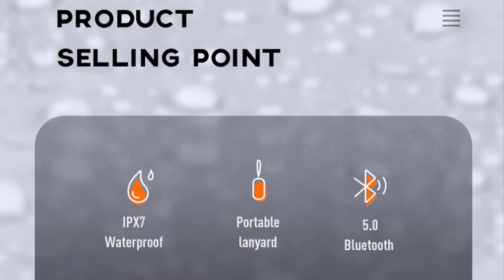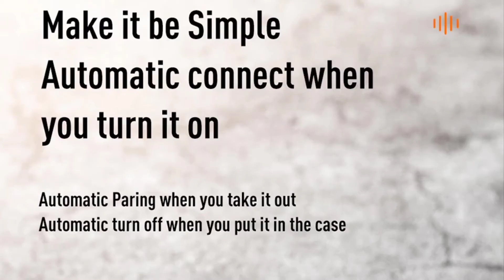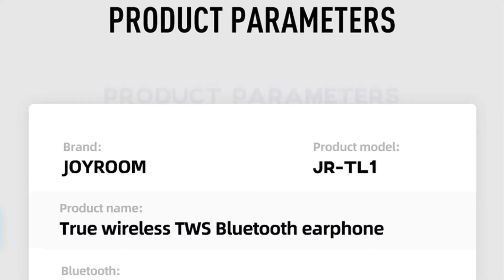Bluetooth 5.0 TWS Earphones | IPX7 WaterProof 3D Stereo Sports Wireless Earbuds With Dual Microphone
TWS 5.0 Bluetooth Earphones IPX7 WaterProof 3D Stereo Sports Wireless Earphone With Dual Microphone Handsfree Earbuds JR.

🟧Feature
1. Ergonomic design, comfortable and stable wearing, more comfortable in sports
2. With the function of switching between the main and secondary ears, the left and right ears can be used independently and switch at will
3. Bluetooth 5.0 chip, approaching ''0'' delay, faster and more stable transmission
4. Take it out immediately, without tedious operation
5. Fingerprint touch control, light touch control, more convenient operation
6.IPX7 class deep waterproof, no fear of downpour
7. Double-ear hd communication, highly restore the true sound
8. Good music is constantly charged, and the built-in battery is continued for a long time

🟥Specifications
Brand Name: Joyroom
Vocalism Principle: Dynamic
Control Button: Yes
Active Noise-Cancellation: No
Communication: Wireless
Volume Control: Yes
Style: In-Ear
Sensitivity: 423dB
Wireless Type: Bluetooth
Is wireless: Yes
Support APP: Yes
Function: Common Headphone
Function: For Mobile Phone
Function: HiFi Headphone
Function: Sport
Connectors: USB
Model Number: JR-TL1
Support Memory Card: No
Resistance: 22Ω
Waterproof: Yes
With Microphone: Yes
Material: ABS
Waterproof: IPX7 waterproof
Play Time: About 6 Hours Wireless Bluetooth Earphone
Call Duration: About 3 Hours
Fast Charging Time: 1.5 Hours
Color: Balck,White
Type: Wireless Earphone, Bluetooth Earphone
Feature 1: Bluetooth Earphone, Wireless Earphones, Buetooth Earphones
Feature 2: LED Display, Intelligent Touch, fone de ouvido
Feature 3: Bluetooth V5.0 audifonos inalambrico bluetooth
Charging Box Battery: 300mAh
Earphone Battery: 55mAh
Headphone standby time: about 5 months
Charging box standby time: about 1 month
Headphone and charging box charging time: 1.5 hours